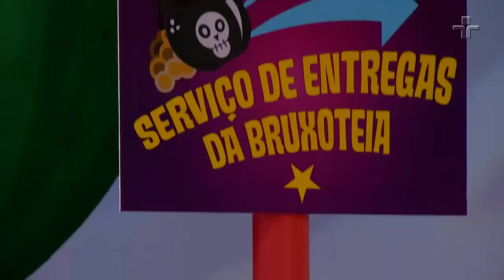Corcovico quer um novo emprego! | Quintal da Cultura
No episódio de hoje, Corcovico está incomodado! Ele trabalha, trabalha, trabalha...Mas não recebe nenhum salário. Até o dia em que resolve avisar a Bruxoteia que vai procurar um serviço extra. Como será que ela  vai reagir a essa notícia ?